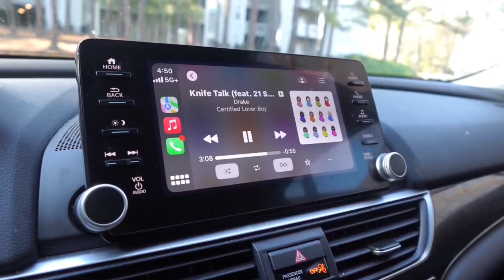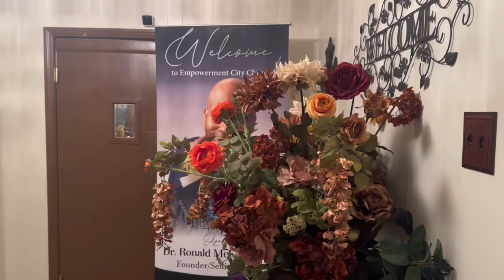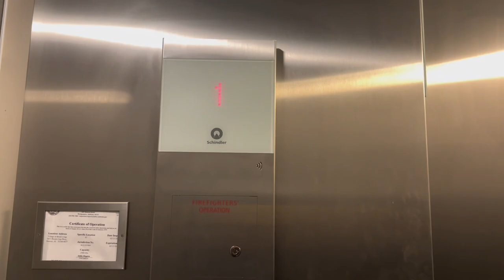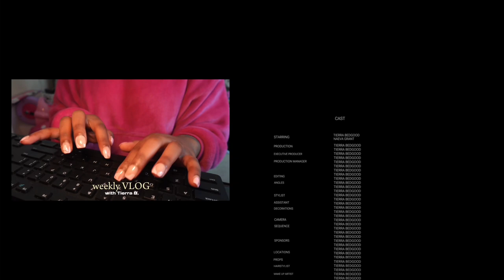Weekly Vlog: Wine Tasting, DIY Açaí at Home, Friend Dates and More!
Hey girl, HEY! Welcome back to my YouTube community. In today's installment, join me for a detailed and engaging vlog that chronicles an interesting week in my life. The focal point of this video revolves around our meticulously planned wine tasting day, followed by a DIY açaí platter, spending time with friends, a work from home routine and so much more!

As always, I encourage you to actively participate in my community by sharing your thoughts and experiences in the comment section. Your engagement is invaluable, and I appreciate each contribution. Your support means the world to me. Thank you for being a part of this journey! 🥰